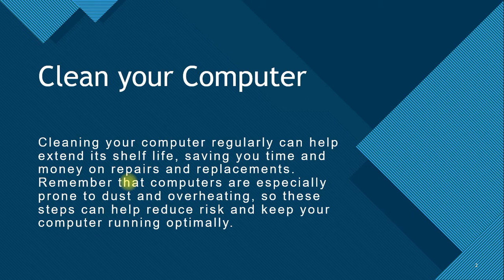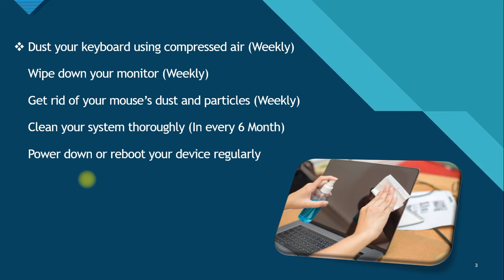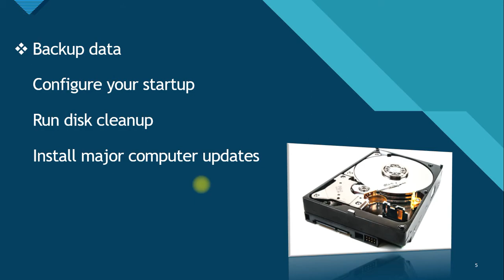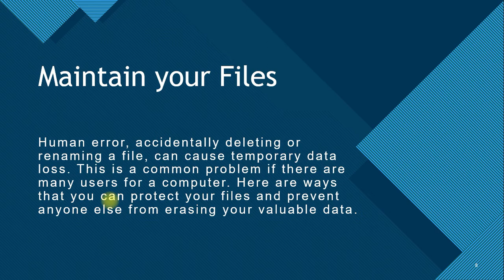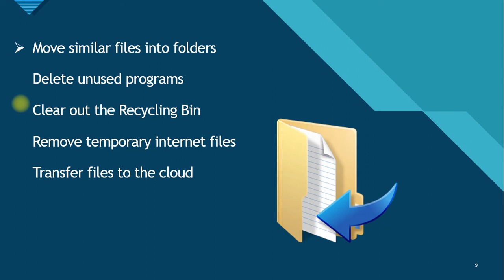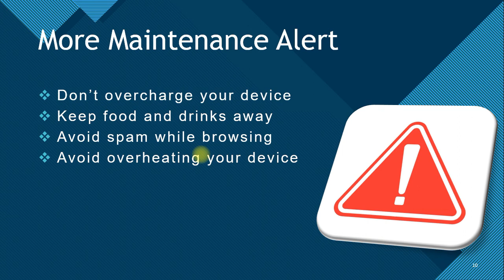Expert Computer Course | Full Course | Class 34 - How to maintain our PC | Hindi Urdu| KB Tech India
Video Title: Expert Computer Course | Full Course | Class 34 - How to maintain our PC | Hindi/ Urdu | KB Tech India

About:
This Expert computer course (ECC) will provide you with an understanding of the most popular, current technologies used at home and in the workplace. You will become computer literate in this hands-on course as you learn to use, create, save and manage documents, spreadsheets, and emails, and use the Internet effectively. We demolish terminology and provide best practice skills for the productive and safe use of hardware and software.

This course is designed for everyone without any prior computer experience or required knowledge. Anyone wishing to learn computers can join our course for free.

Watch Expert computer course (ECC) full course from the 1st Class

About Us:
Hey Guys,